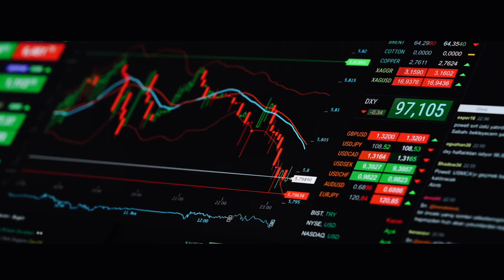ПОЧЕМУ ВЫБИРАЮТ «ЭКВИУМ»? КАК ПРЕДПРИНИМАТЕЛЮ ВЫБРАТЬ БИЗНЕС-СООБЩЕСТВО?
— Пройди по ссылке, чтобы оставить заявку на вступление в бизнес-сообщество «Эквиум»

Как найти правильный вектор развития в мире, который меняется каждую секунду?

«В столь изменчивой среде человеку нужен человек», — считает Егор Евланников, сооснователь и президент бизнес-сообщества «Эквиум». Егор верит: живое общение, доверие и опора на опыт других предпринимателей помогают владельцу бизнеса масштабировать компанию, найти новых друзей и партнёров.
В новом видео вы узнаете, как «Эквиум» помогает человеку стать ярче, выйти за рамки своей компании и создавать наследие для будущих поколений.

«Эквиум» — это международное сообщество high-impact предпринимателей, где ключевой точкой взаимного обогащения и развития резидентов является обмен опытом и экспертизой. Наша миссия - объединить в едином пространстве high-impact предпринимателей и сформировать среду, которая позволит усилить потенциал личностного роста, эффективно развивать социальное партнерство и успешно реализовывать общественные проекты.

Так наше сообщество выглядит в цифрах:
— более 750 резидентов;
— 7 стран присутствия (Россия, Казахстан, ОАЭ, Германия, Узбекистан, Индонезия, Беларусь);

ПРЯМО СЕЙЧАС ПОСМОТРИТЕ ВИДЕО:
- ОТКРЫТИЕ ЧАПТЕРА ЭКВИУМ НА ЮГЕ РОССИИ. ВСТРЕЧА ПРЕДПРИНИМАТЕЛЕЙ СО ВСЕЙ СТРАНЫ. СЕВАСТОПОЛЬ | КРЫМ
- КАК РАЗВИВАТЬ И ПОДДЕРЖИВАТЬ МЕЖДУНАРОДНОЕ ПРЕДПРИНИМАТЕЛЬСТВО? ВЫЕЗДНАЯ СЕССИЯ В ДУБАЕ
- БОЛЬШАЯ ВСТРЕЧА ПРЕДПРИНИМАТЕЛЕЙ 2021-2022. САНКТ-ПЕТЕРБУРГ | ЭКВИУМ